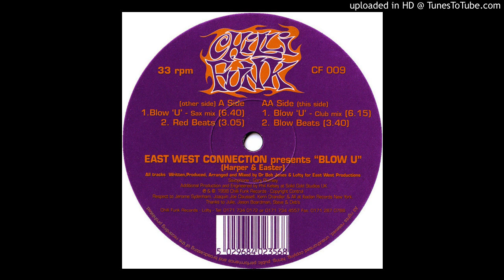East West Connection - Blow 'U' (Club Mix)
Artist: East West Connection
Track: Blow 'U' (Club Mix)
Album: Blow U
Label: Chillifunk Records
Year: 1998